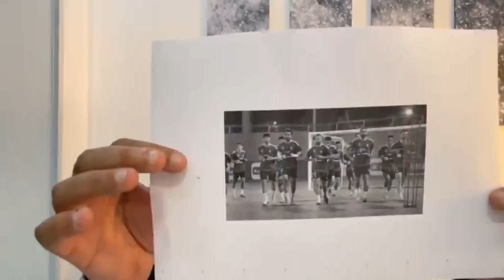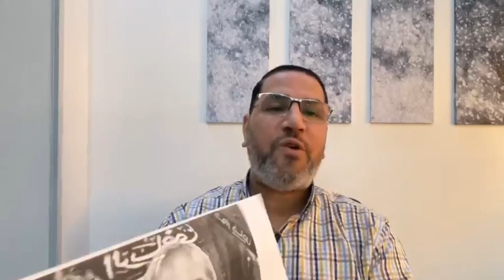كولر غلاف الاهرام الرياضي " لن اتنازل عن اي بطولة " وموعد مبارة السوبر المصري بين الاهلي والزمالك